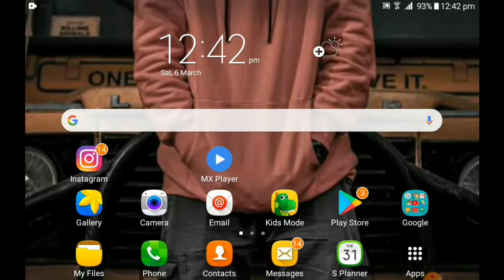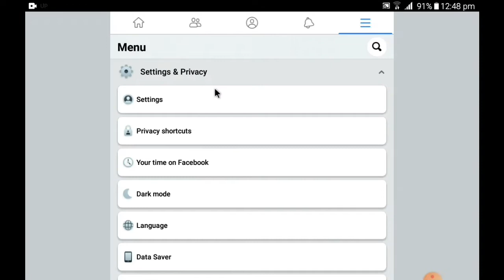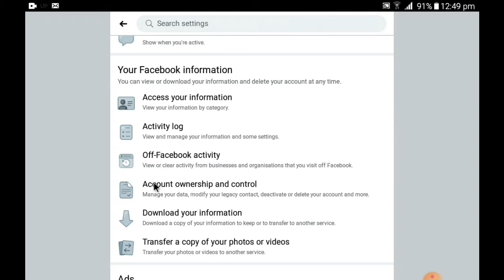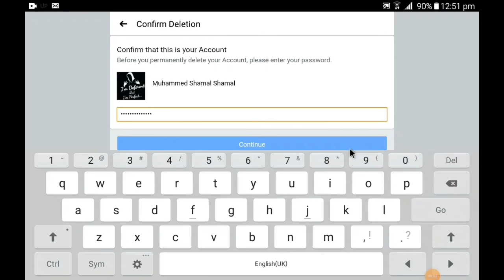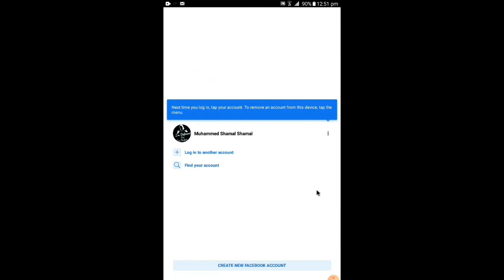How to Delete Facebook Account Permanently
see you soon in my next vedio